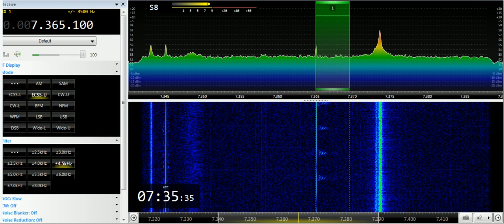25 06 2019 S06s Russian Lady numbers station in Russian to Eu 0730 on 7365 unknown tx site USB+AM